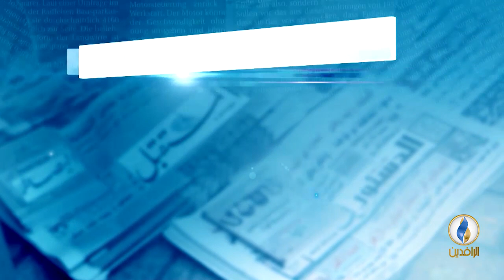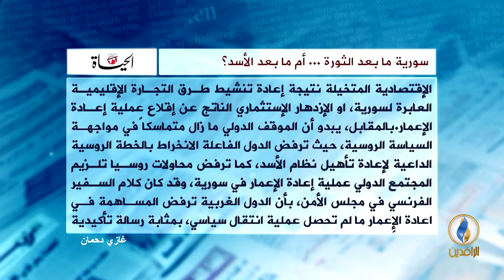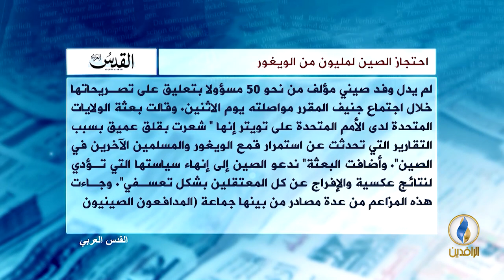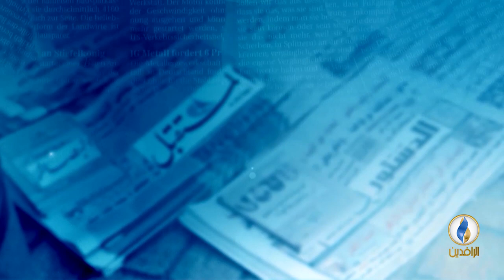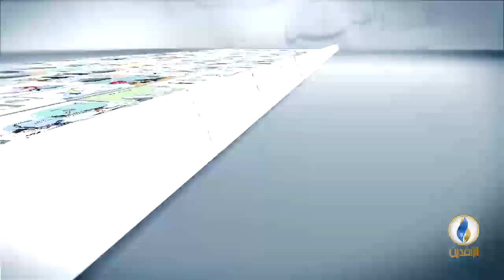صدى_الأقلام | 11 - 8 - 2018